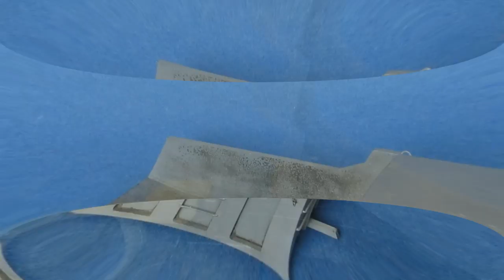Урал-5557. Звезда 1:35.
Пока мне уважаеммые коллеги и друзья не до моделизма, хочу представить вашему вниманию интересную модель моего лучшего друга Михаила Лебедева.
Приветствую, коллеги.
Давно хотелось сделать из звездовского Урала что то гражданское, в цивильной расцветке. И тут на глаза в сети попалась продукция фирмы "мастерская клён". Кузов был сразу же прикуплен, и вот за весну я его построил.

Сам по себе кузов представляет из себя эдакую заготовку, детали нарезанные из листового пластика. Нарезаны хорошо, при сборке нужно подгонять, шпаклевать, защищать. Плюс от себя добавил всякую мелочёвку для оживления.
Грузовик собирался без проблем, как обычно. Заменил родные колёса на миниармовскую "Наташку", мне кажется, на гражданской машине они уместнее.
Изначально хотелось реализовать "рабочий" механизм подъёма кузова, и после раздумий решил использовать антенну от радиоприёмника. К сожалению, после обрезки антенна перестала держать вес кузова, так что для фотосессии пришлось использовать подпорку)) Но зато гидроцилиндр выглядит как настоящий))
Красил тамией, цвета намешивал на глазок. Пачкал всякой разной химией от Аммо, АК и Уайлдер. Знаю, что не хватает номеров, но не нашёл в запасах декалей современных гражданских в 35-м.